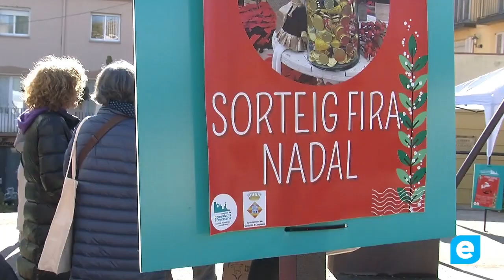El proper cap de setmana hi ha Fira de Nadal a Castelló d’Empúries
Aquest proper cap de setmana arriba la Fira de Nadal de Castelló d’Empúries que organitza l’Associació de Comerciants i Empresaris, amb la col·laboració de l’Ajuntament. Durant el dissabte 2 i el diumenge 3 de desembre la plaça Joan Alsina s’omplirà de parades amb productes nadalencs i s’oferirà un seguit d’actuacions, tallers i música en directe.